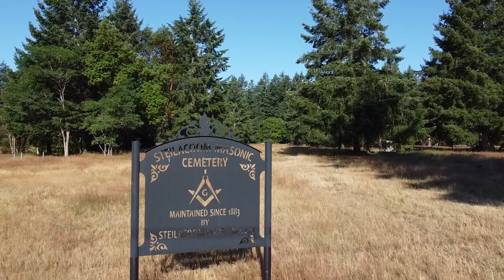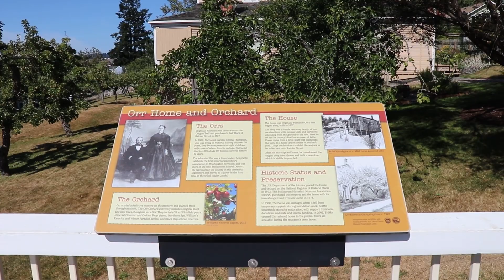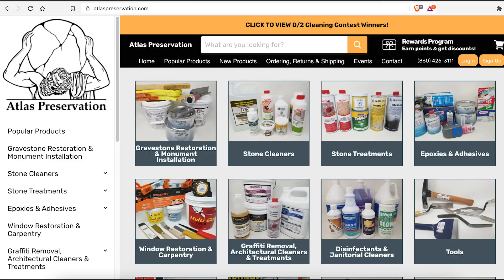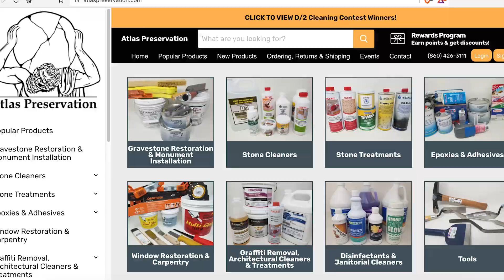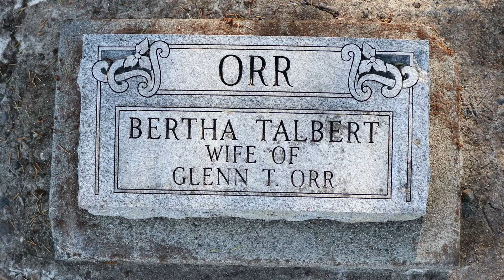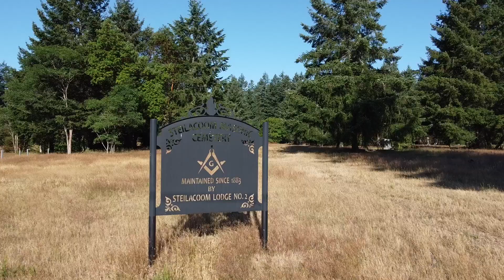The Nathaniel Orr Family Gravestone Cleaning Project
This video documents the gravesite cleanup of the Nathaniel Orr family plot, located in the Steilacoom Masonic Cemetery. Nathaniel Orr was an active citizen in the town of Steilacoom during its formation as the state of Washington's first town in 1854.

SOURCES:
"Images of America Steilacoom" by Sunny Pepin and the Steilacoom Historical Museum Association

SPECIAL THANKS:
Cliff, Bob, Lenore, Max, and William (Gravesite Cleaner Volunteers), Steilacoom Historical Museum Association, Steilacoom Masonic Lodge, Bruce Everett, Steve Dunkelberg.